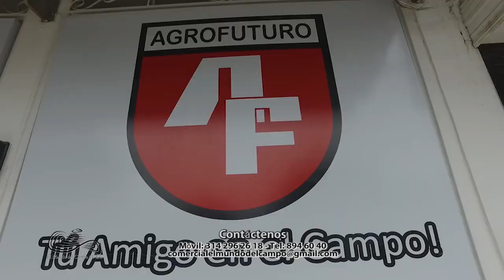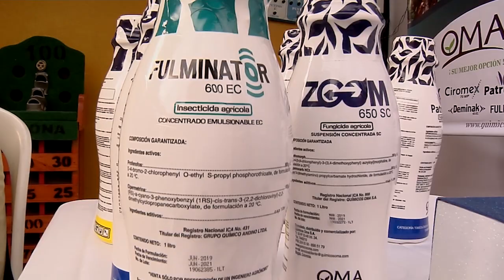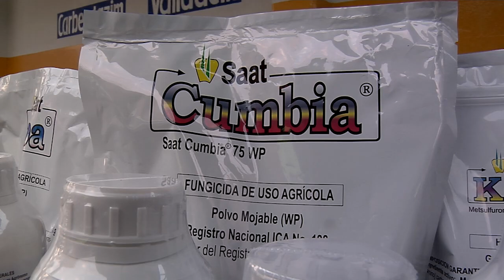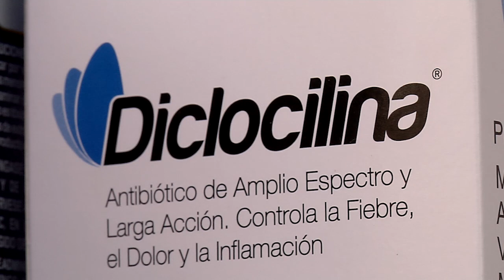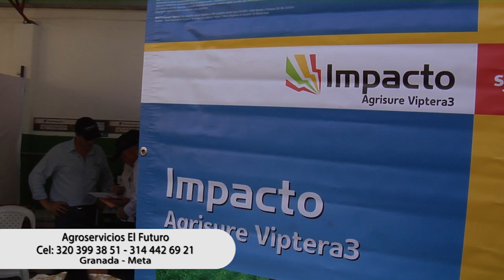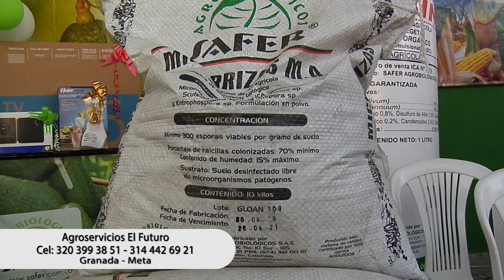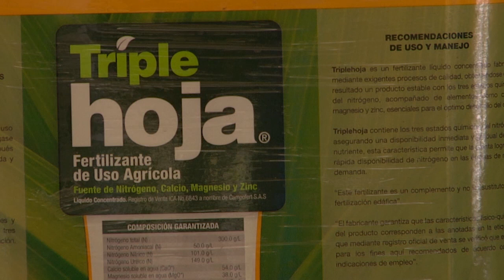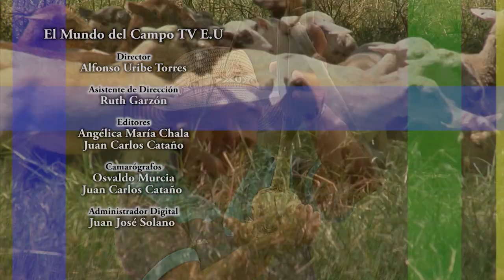Feria AGROFUTURO 2 Granada Meta